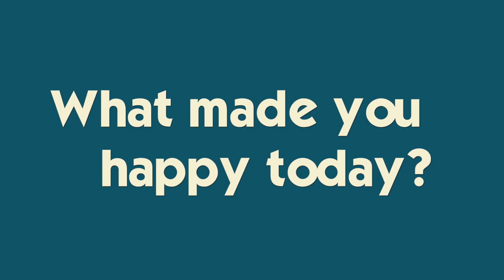Getting Fitted for Braces!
Brennan has been waiting a long time to get braces...he finally gets his palate expander out- will his speech return to normal?  Will be be able to say "Chargers"?  Join Our FAMMELLY Adventure!